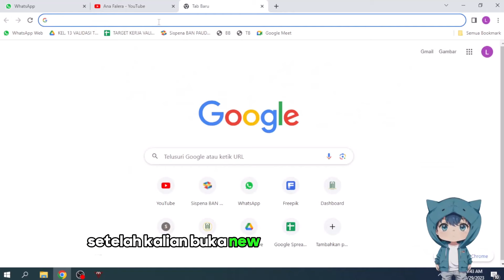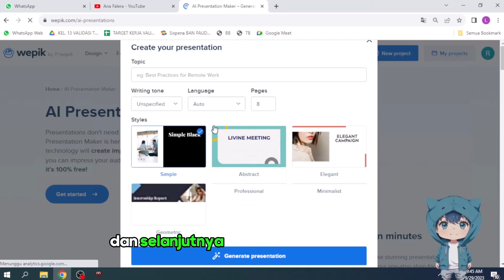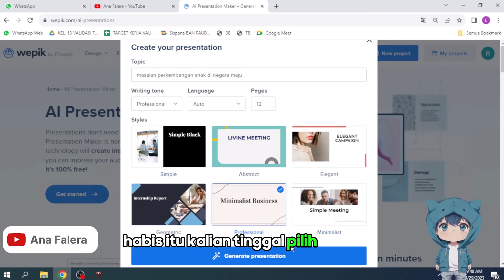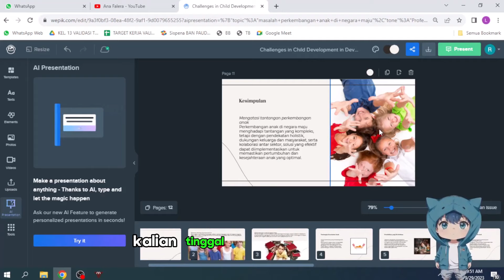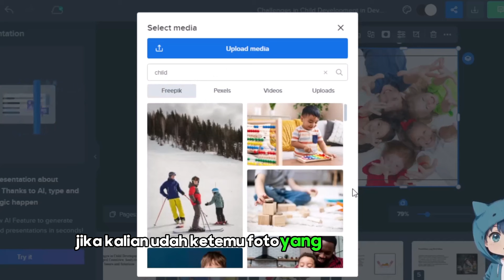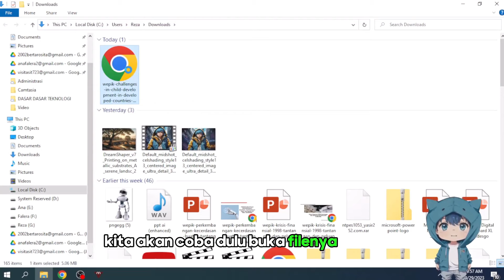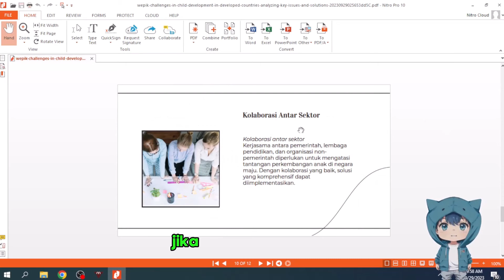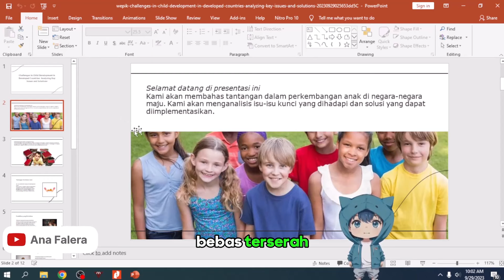Membuat Presentasi Powerpoint dengan AI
semoga bermanfaat..
Bila ada request tutorial, silahkan isi kolom komentar ya. Terima kasih

membuat powerpoint dengan ai,
cara membuat slide powerpoint dengan ai,
cara membuat presentasi powerpoint yang menarik dengan ai,
cara membuat powerpoint dengan ai,
membuat presentasi dengan bantuan air,
membuat presentasi dengan ai canva,
membuat presentasi dengan ai di canva,
buat presentasi dengan ai canva,
membuat presentasi dengan ai gratis online,
buat presentasi dengan ai gratis,
membuat power point keren dengan ai,
membuat materi power point dengan ai,
cara membuat presentasi powerpoint dengan ai,
membuat presentasi dengan tome ai